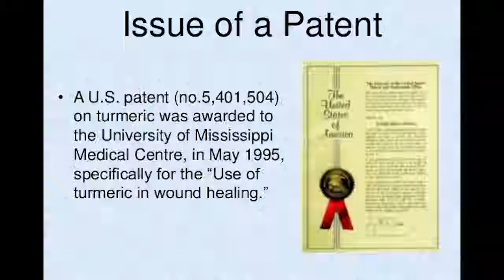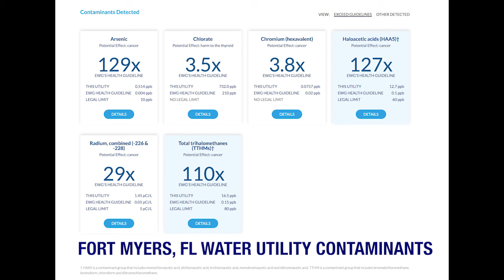PeaceVision.com Podcast Erik Crown: Eco Piracy